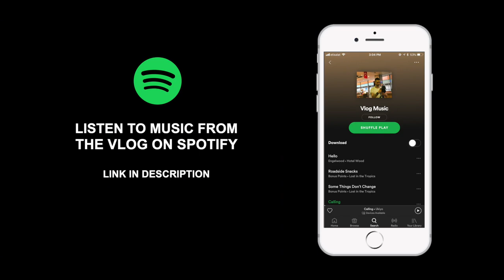Al Barsha Pond Park (Vlogmas Day 7) | Dubai, 2018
What I use:
Panasonic Lumix G85 (main camera)
Canon G7X Mark II (small camera)
Joby Gorilla Pod